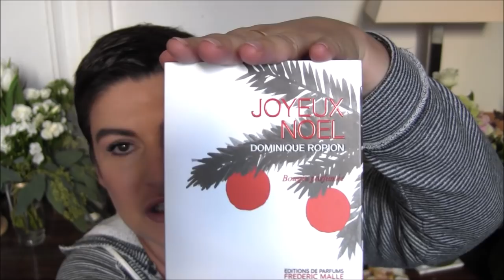Mes 6 bougies d’automne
L'autre jour j'ai fait un sondage sur Instagram et les 3/4 d'entre vous ont voté pour que je fasse cette vidéo !

Je porte :
un sweat acheté à Catalina Island,
le rouge à lèvres By Terry Velvet Rouge en 01 Lady Bare
et le vernis Sananas Beauty en Pink Poise